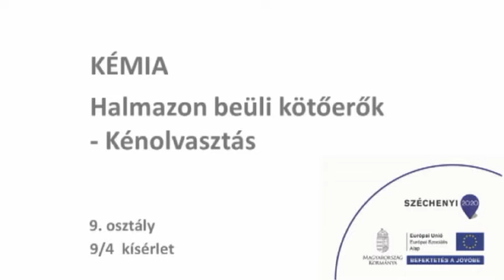Halmazon belüli kötőerők - kénolvasztás